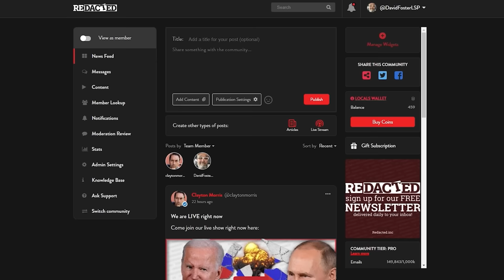Azerbaijan opens fire on Artsakh Refugees fleeing into Armenia | Redacted with Clayton Morris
Thousands of Artsakh Refugees flood into Armenia (Some were shot by Azerbaijan). Journalist Patrick Lancaster filed this report amid the violence.